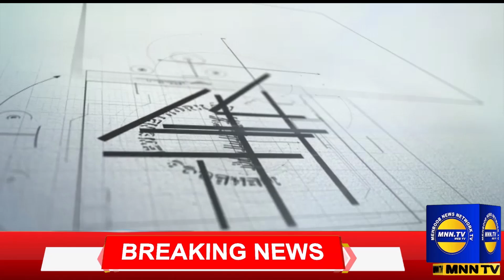Badin: Laborer Allah dino Chang, a resident of Chabhar Chang, protested in Badin Press Club.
| News | Breaking News |